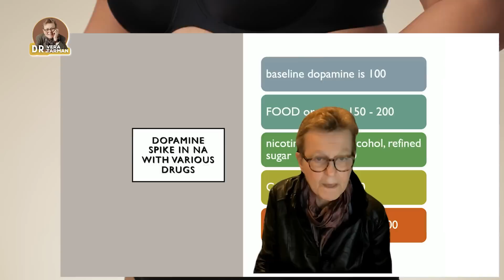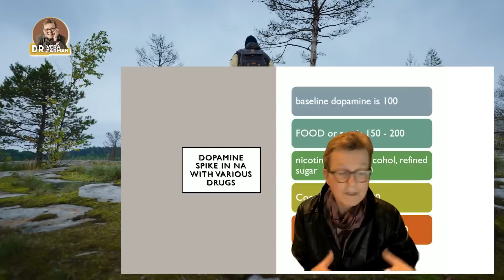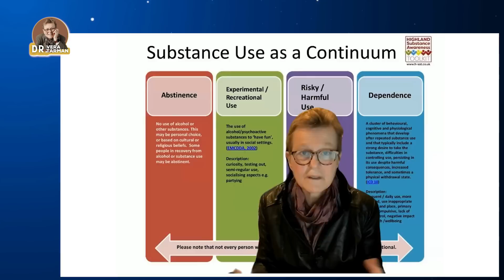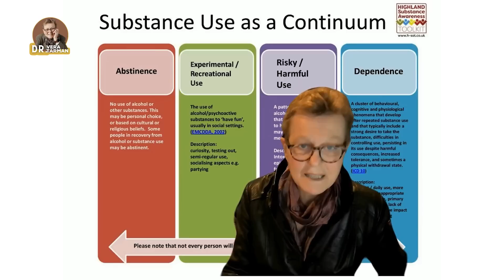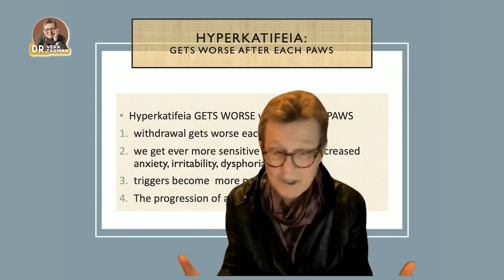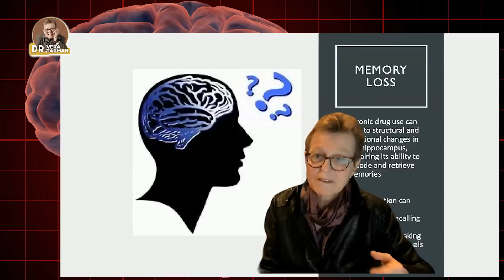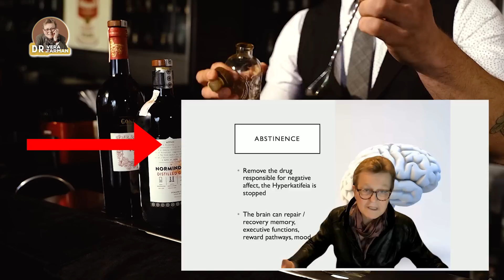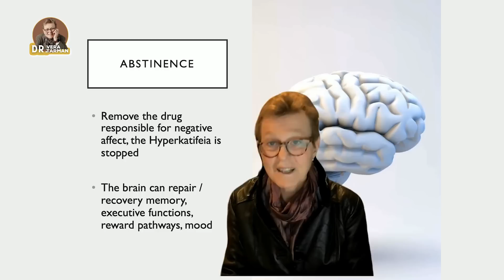Food Addiction Relapse: Why, Oh Why?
Food Addiction Relapse: Why, Oh Why? (Lecture)

Why does relapse occur, even with the best of intentions? Relapse is so common in food addiction and so frustrating for the person who is trying everything yet still reaches for the sugary or processed food item. Here is a lecture discussion on why this occurs and what to do about it.

Introduction
01:16 Introducing Dopamine
01:59 How Addiction Develops
02:57 Hyperkatifeia (Withdrawal)
05:08 Why Relapse Happens
06:21 The Solution: Abstinence

Drug-Induced Psychosis
Will Power

00:00 Introduction
01:16 Introducing Dopamine
01:59 How Addiction Develops
02:57 Hyperkatifeia (Withdrawal)
05:08 Why Relapse Happens
06:21 The Solution: Abstinence